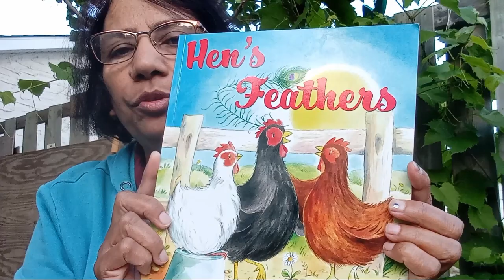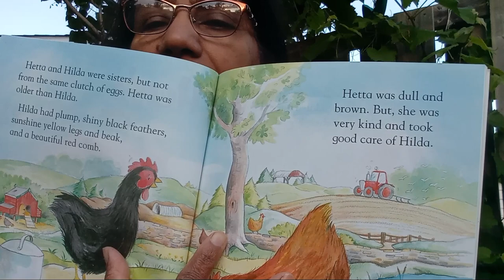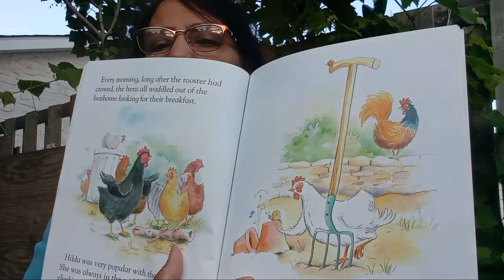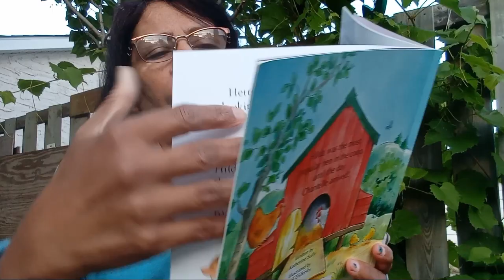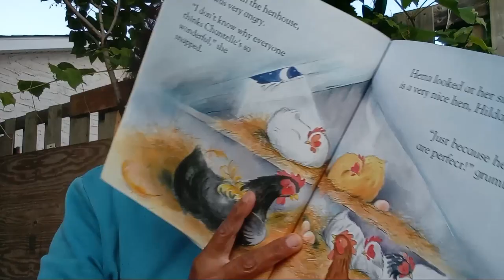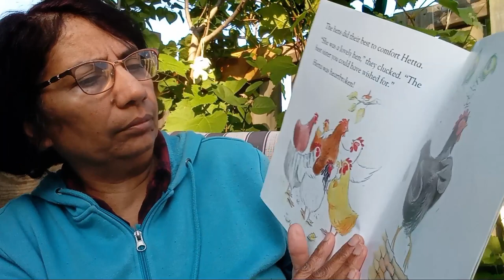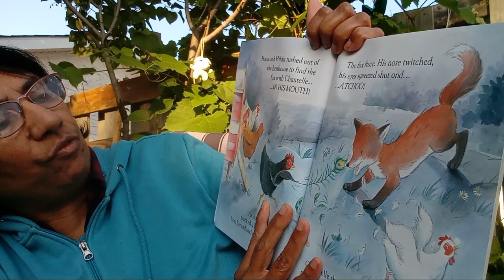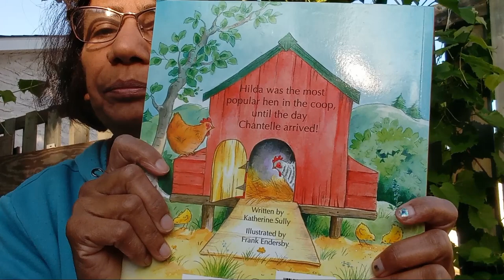Hen's Feathers by Katherine Sully.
Read a loud , the book Hen's Feathers. This book has  a very good lesson for children  and also enhancing their vocabulary  too.